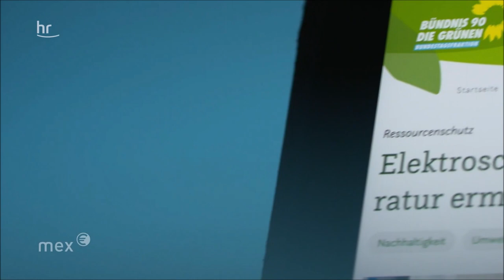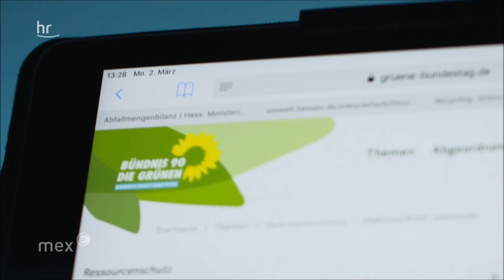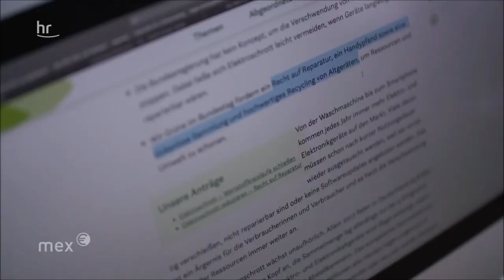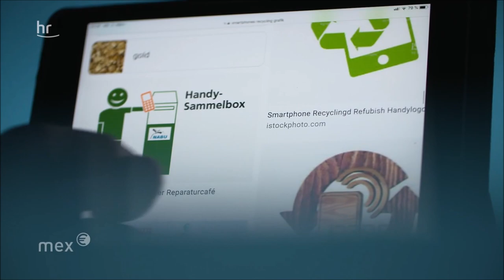Recycling - Was ein Handypfand bringen würde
120 Millionen alte Handys, die derzeit nicht in der Recyclingtonne
landen: Recyceln raten die Grünen. Ihre Lösung: das Handypfand. Mex
erklärt, was hinter dem Handypfand steckt - und wie sinnvoll dieser
Vorschlag wirklich ist.

Quelle: mex ∙ hr-fernsehen